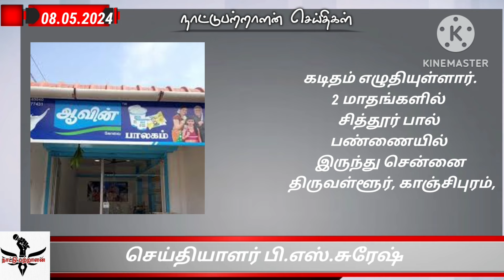08.05.2024 நாட்டு பற்றாளன் சிறப்புச் செய்திகள்